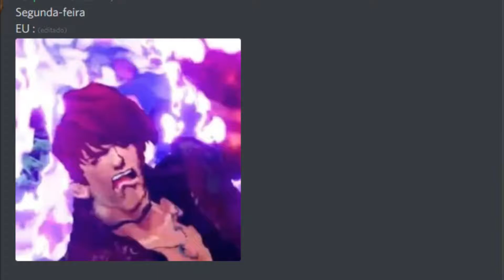The King of Fighters XIII - Vs. Dark Ash Crimson - Leona, Ralf and Clark